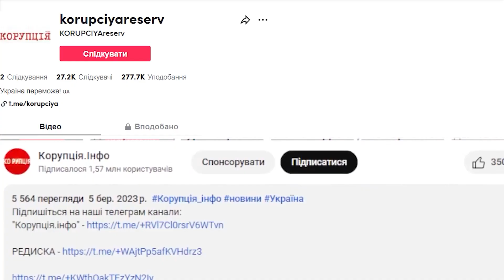"Вибачте" і все? Вакарчук вийшов до народу - опущеною головою: Славко, ну це дно. В політику ні-ні?